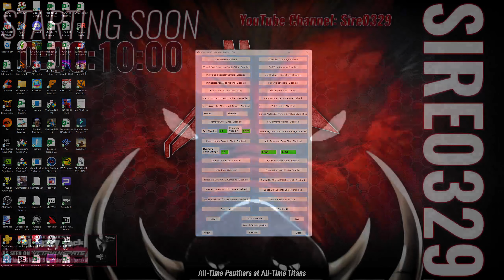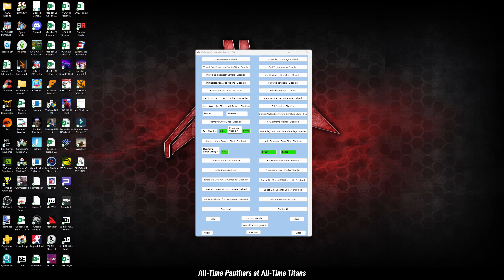M08 All-Time Panthers at All-Time Titans (Monday Night Game) Week 12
M08 All-Time Panthers at All-Time Titans (Monday Night Game) Week 12 -- Watch live